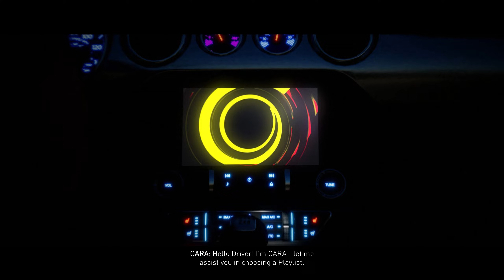The Crew Motorfest | Made in Japan Playlist (Expert Difficulty)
INFO:
• Played on PC at High/Ultra Settings.
• Recorded with Nvidia Shadowplay in 1440p60
• Edited with DaVinci Resolve Studio 18
• Thumbnail made with Photoshop CC

PC SPECS:
• MB: Gigabyte Z390 Aorus Pro
• CPU: Intel i9 9900K
• Cooler: NZXT Kraken X62 Rev.2
• GPU: Gigabyte RTX 2080 Super Gaming OC
• RAM: Hyper X Fury 2x16Gb @3200MHz
• PSU: EVGA Supernova G3 (650W)
• SSD: Samsung 970 Pro (512Gb)
• HDD: WD Black 2Tb
• Case: CM Mastercase Pro 5
• Monitor: LG 27GR75Q UltraGear